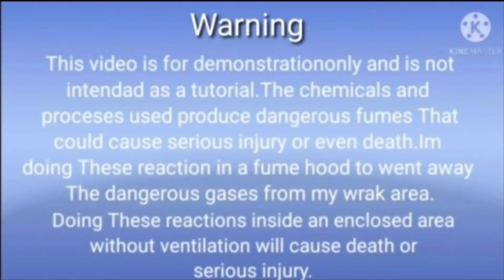Gold recovery from stones by Acids/Gold from Stones#business